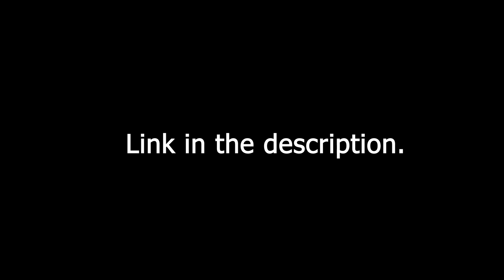ROCK PAPER SCISSORS Challenge - Waxing, McDrive Joke and Many More!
NEW EPISODE IS COMING SOON THERE!